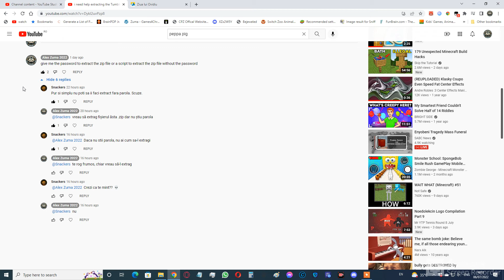snackers's reply doesn't answer my question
i understand romanian, but, none of the replies answers my question